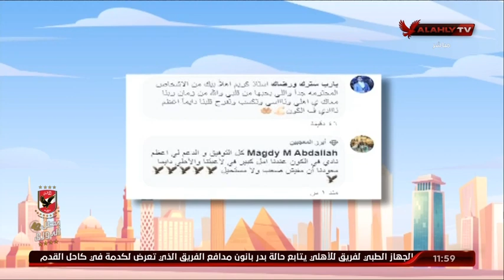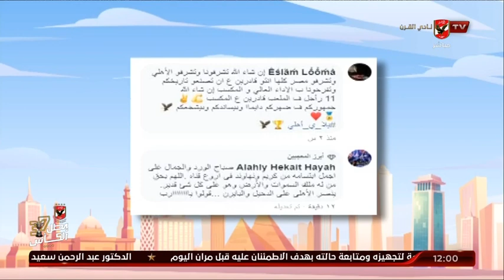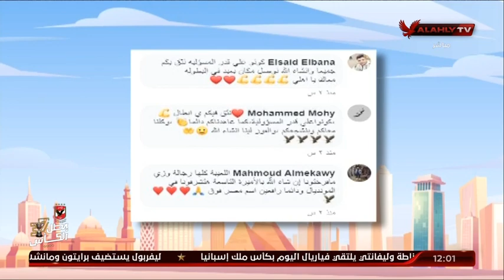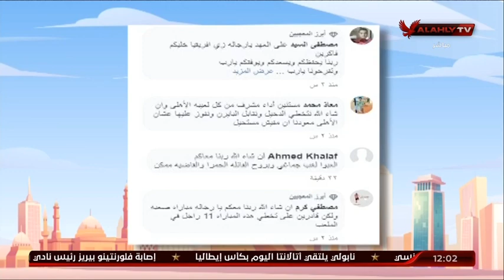نهاوند وكريم يستعرضان رسائل جمهور الأهلي للفريق قبل مواجهة الدحيل في كأس العالم للأندية